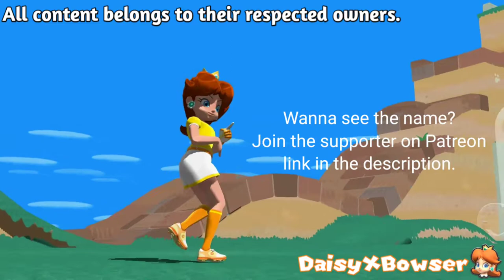MMD Daisy - Fancy (TWICE)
Motion by @Kimagure